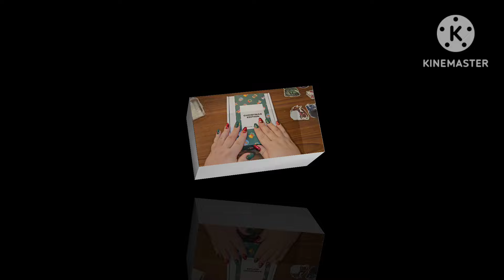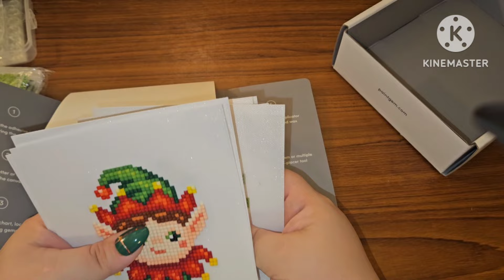Day 19 DP Christmas Elves GIVEAWAY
Hey, Yall!
Ready to find out who won day 19? Merry Christmas 🎅 🎄

Thank you so much for coming and sharing some time with me. Please, if there are any questions, or you just would like to say hey, please share in the comments! Thank you so much for being here, I hope that you enjoy!

code MYSTRIA10
or for 15%off first-time customers use MYSTRIA15

***Warning*** This video is not for children. This is an adult crafting channel. Crafting helps adults with stress and anxiety.